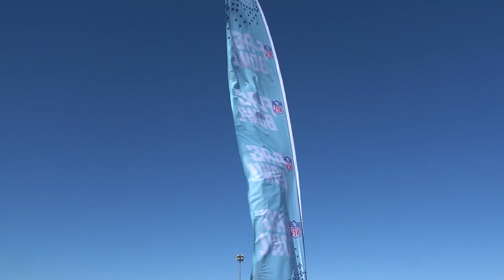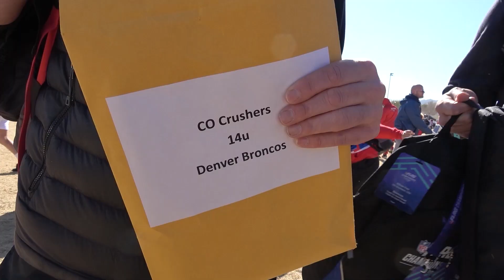Colorado Crushers . Flag Football 14U national championship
Colorado Crushers final national championship.  5th place,  five consecutive years running, what a great run with great young men and parents.